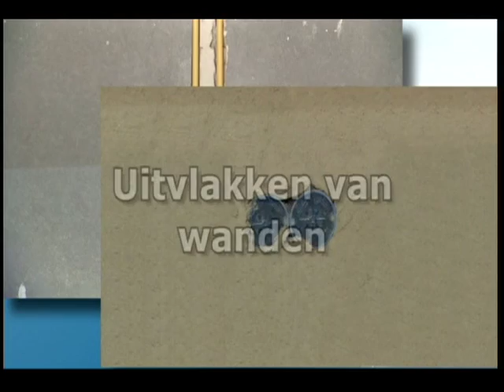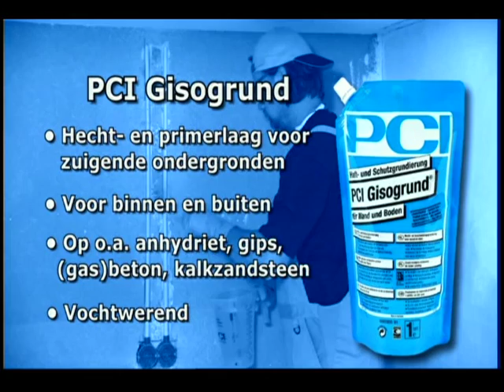Uitvlakken wanden - PCI adviseert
PCI levert meerdere systemen voor het uitvlakken en egaliseren van wanden.